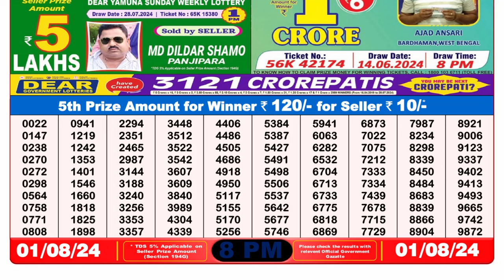✅Dear Lottery Sambad Live 8pm Result 01.08.24